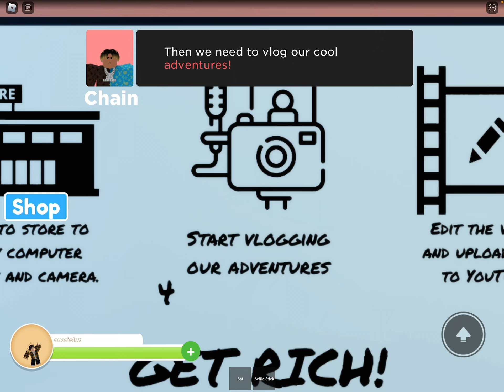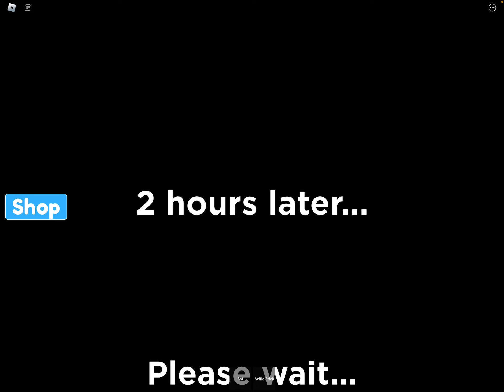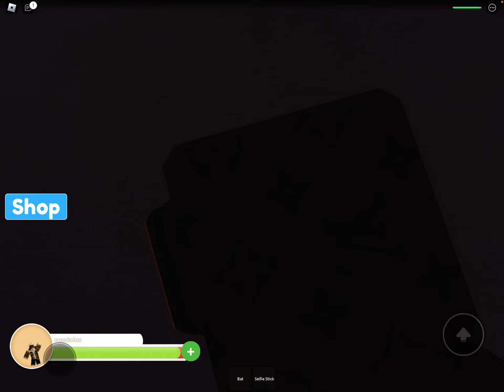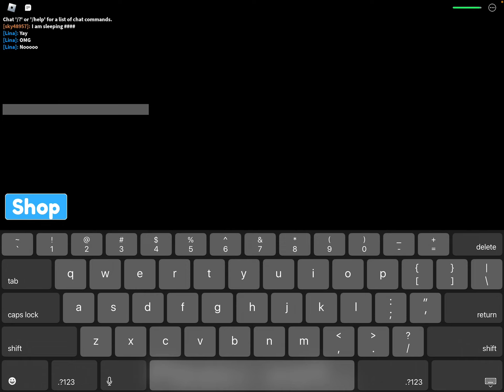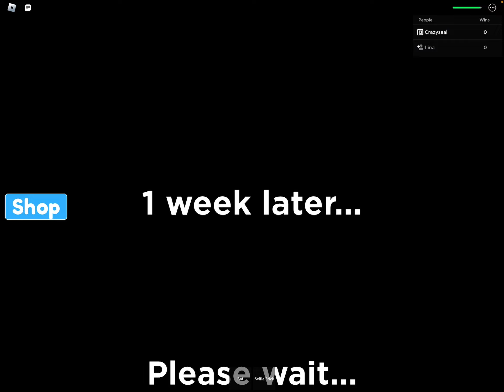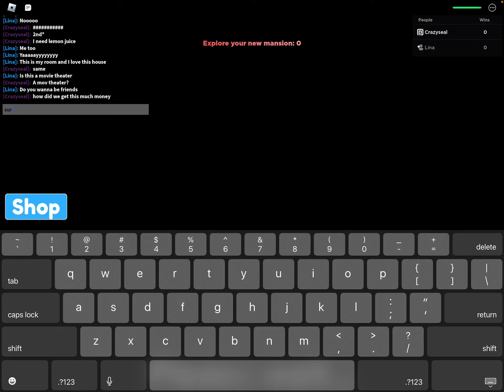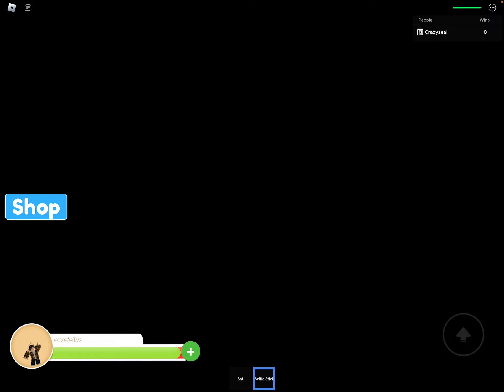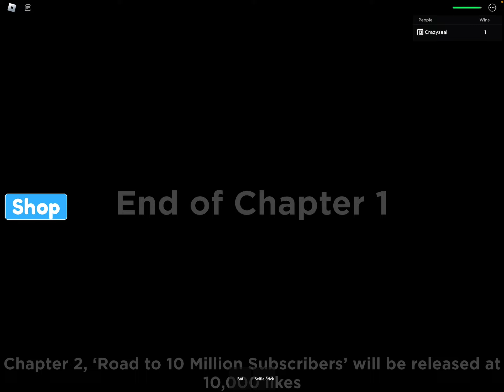Today I Became A Youtuber in Roblox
Hey guys and in todays video I became a youtuber. Yes I am one but one in roblox ;) I hope you enjoy this fun story.

Username: cucciolox
Display name: Crazyseal